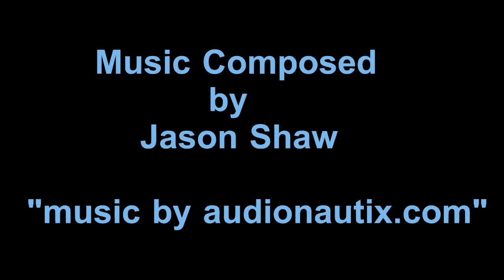Mini Infinity Mirror - Derek Dodson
It was a learning curve  to be sure. For one I have made a note to make sure the rear mirror is absolutely parallel with the front mirror otherwise the reflections bend. I took it for granted mine was ok and after gluing the mirrors in place and running it for the first time I found out they were not. Of course the mirrors were well and truly glued in place so no chance of correcting the problem. It was a good project and I am pretty happy with result overall. The next one will be bigger. I already have lots of ideas about what to do with the next one. Should be quite different from the usual Infinity Mirrors seen on YouTube, that's if the ideas pan out. PS: sorry for the jumpy video, I should have used a tripod. My video editor seems to have added some jumps and glitches also..